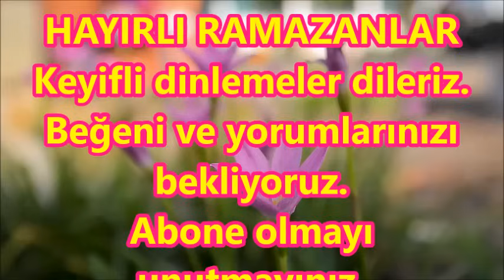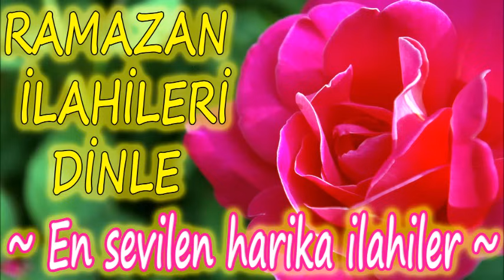🌺Ramazan ilahileri dinle🌺En sevilen harika ilahiler🌺Muhteşem ilahiler bir arada🌺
ilahi kervanı,
ilahi dinle,
ilahiler dinle,
yeni ilahiler,
karışık ilahiler,
en sevilen ilahiler,
seçme ilahiler,
2020 ilahileri,
2020 ilahi dinle,
ağlatan ilahi,